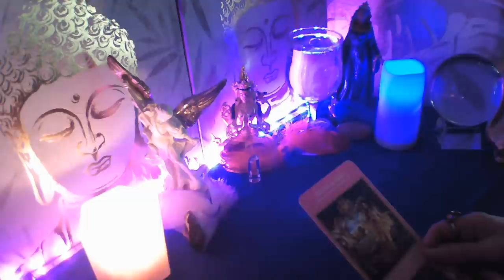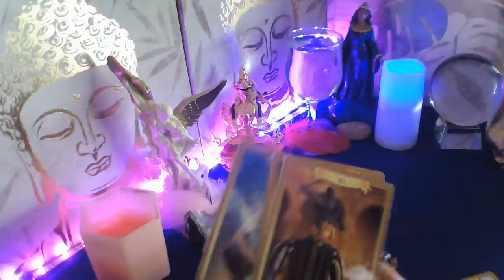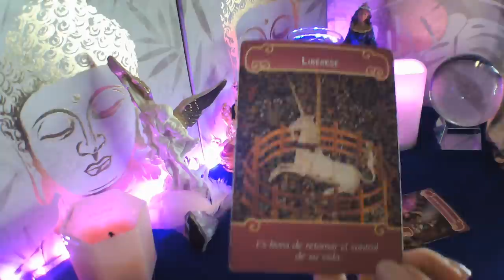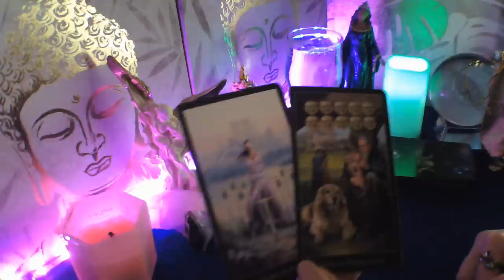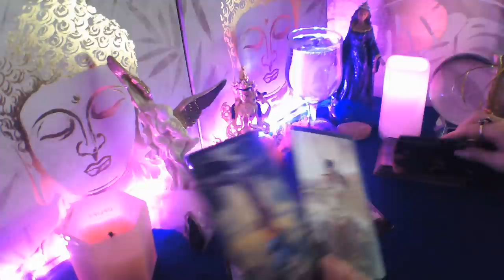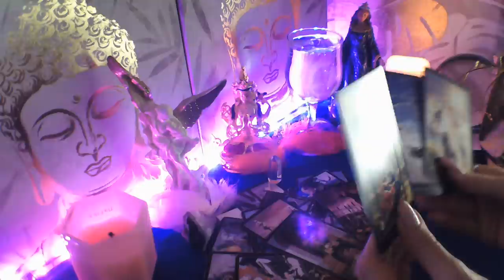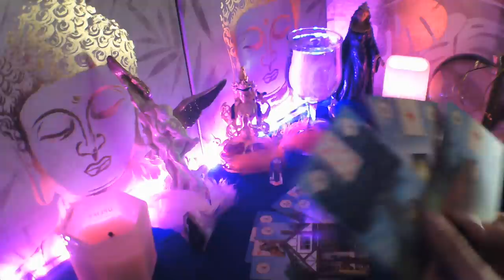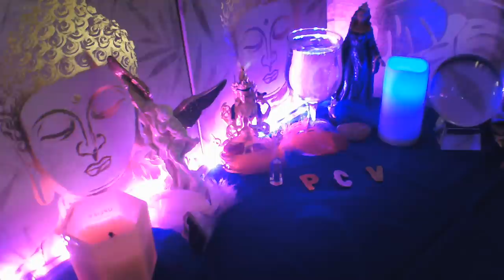ACUARIO☕ SUCEDE LO Q ESPERABAS SE COMUNICA YA📞 SU CASTIGO NO TENERTE💋 NO AGUANTA MAS SIN TI😜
BIENVENIDOS A MI CANAL, TE INVITO A QUE ME REGALES UN LIKE, TE SUSCRIBAS Y COMPARTAS MIS VIDEOS, ACTIVA CAMPANITA EN CADA VIDEO PARA QUE TE LLEGUEN TODOS, ESTE VIDEO ES PARA MAYORES DE 18 AÑOS Y ESTA PROTEGIDO POR MIS DERECHOS DE AUTOR, NO ESTOY HACIENDO CONSULTAS AHORA, TAMPOCO HAGO TRABAJOS DE MAGIA A NADIE, TENER CUIDADO NO OS DEJEIS ENGAÑAR POR PERSONAS QUE INTENTEN PASARSE POR MI, UN MILLON DE GRACIAS A TODOS MIS SUSCRIPTORES, UN ENORME ABRAZO DE LUZ Y BENDICIONES. HOROSCOPO ACUARIO ESPECIALAMOR HOROSCOPOSEMANAL HOROSCOPOMENSUAL INTERACTIVO EXPAREJA INTERACTIVOSDELAMOR LECTURADELATAZA LECTURADELTABACO LECTURADELTE TAROTALMAGITANA.